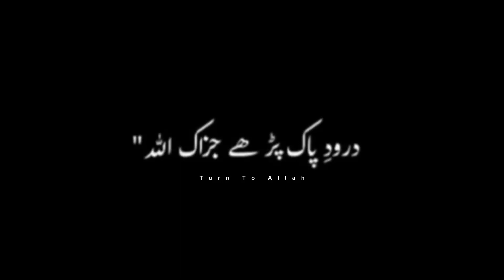Jab Koi Naik Kaam Karta Hai | Motivational Words | Islamic Short Status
Motivational speech
True words
True lines
Ajmal Qadri